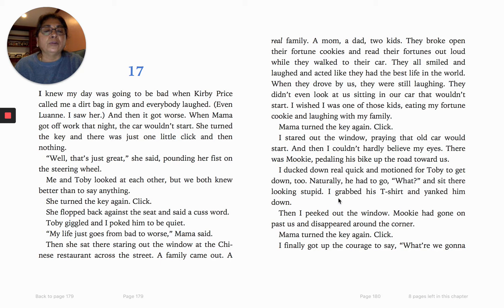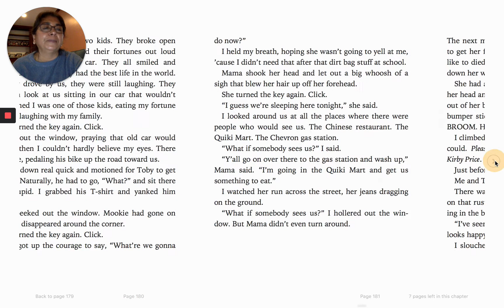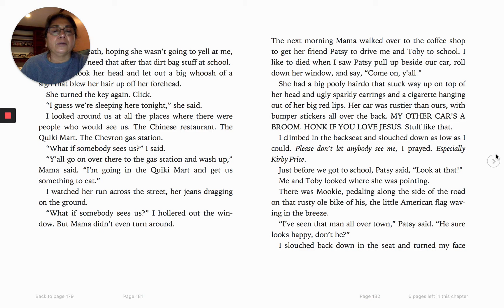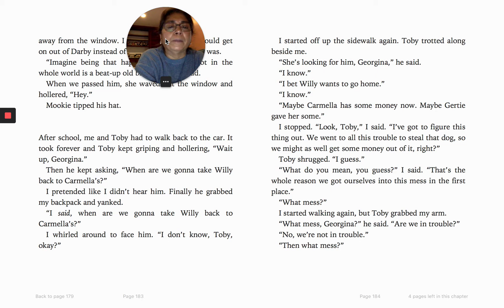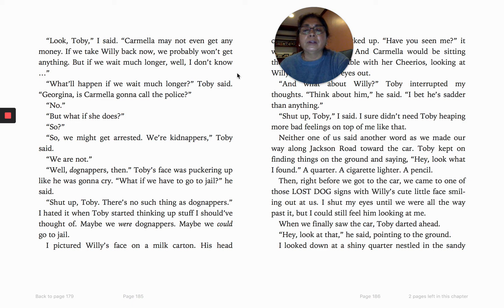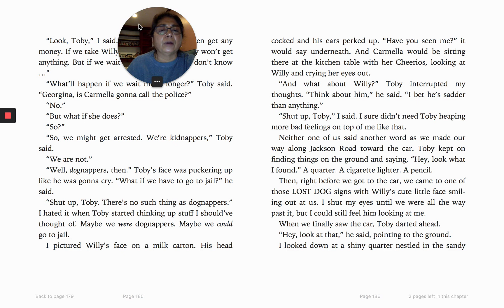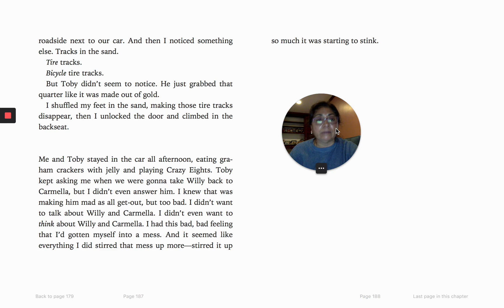How to Steal a Dog-Chapter 17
How to Steal a Dog-Chapter 17 (created with loom)